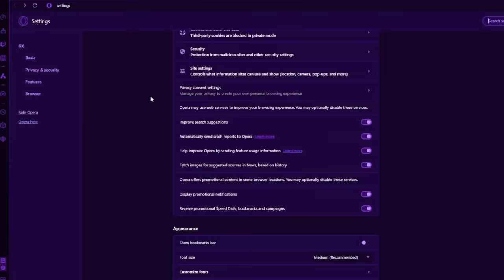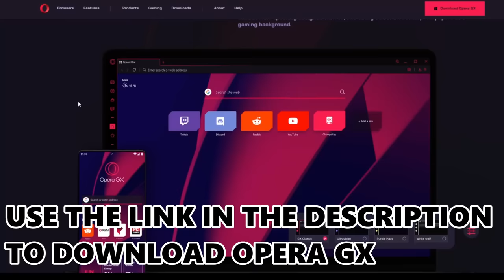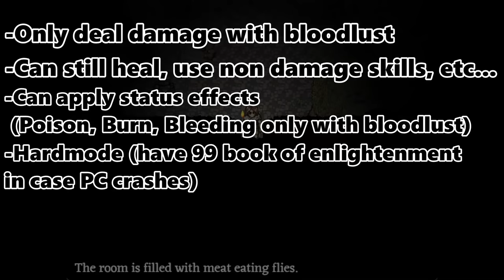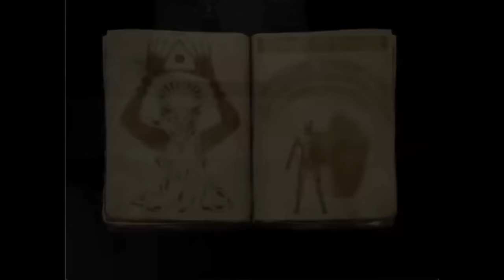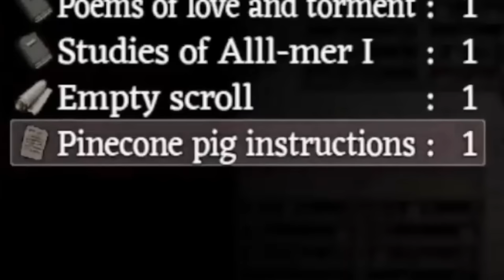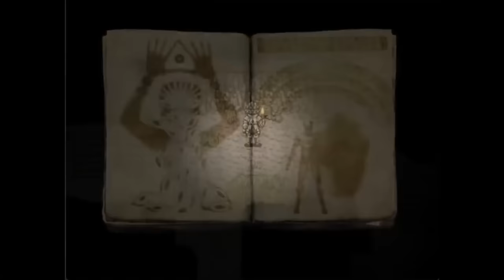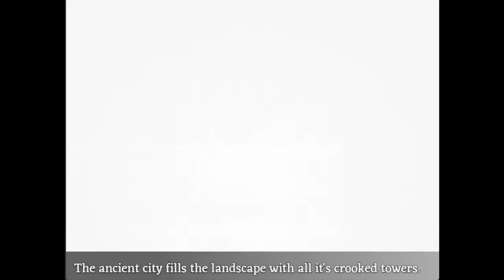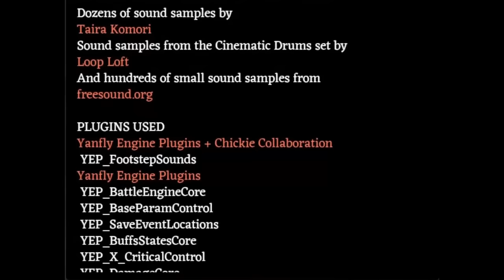Can You Beat Fear & Hunger Hardest Difficulty Using The WORST Skill?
Outro Art Made By RedNettle